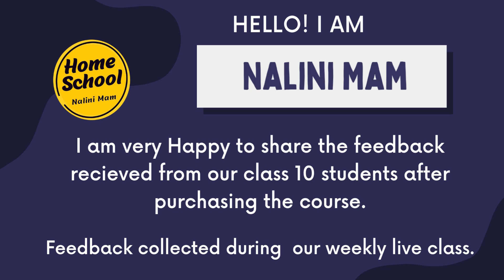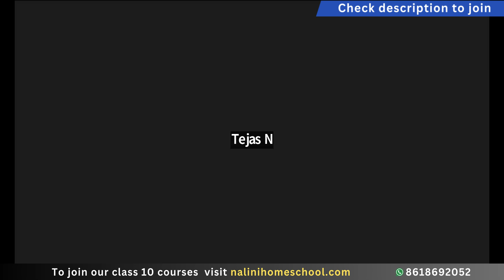How to Score 95+ in Science | Class 10 Science Success Stories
Real Feedback from Our Class 10 Science Champions! 🔬✨
Watch this video to hear honest, unfiltered reviews from students who joined our Class 10 Science course — and are now scoring better, loving science, and studying with confidence!

👉 Whether you’re struggling with tough concepts, tired of rote learning, or just want to score 100/100 in Science, this course has transformed how students learn — and it can help YOU too!

💡 In This Video:
✔️ Live feedback from our weekly Q&A class
✔️ What students love about the course
✔️ How it helped them understand difficult chapters
✔️ Their progress & transformation stories
✔️ Why they recommend it to other students

📚 Let’s make Science simple, fun, and full of marks!